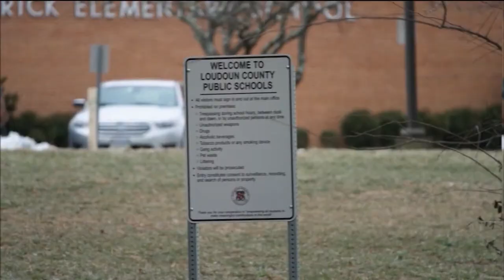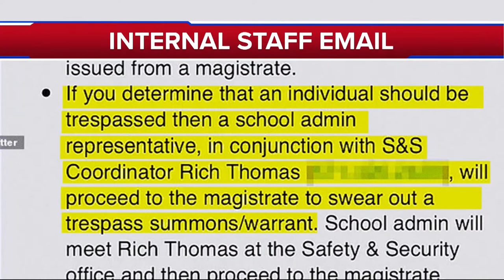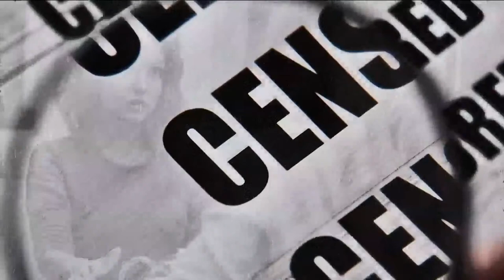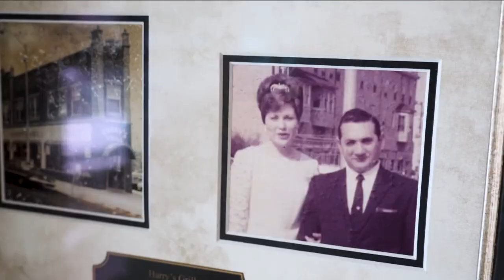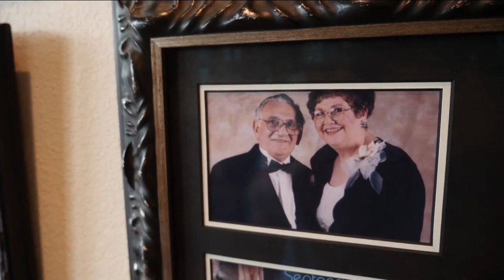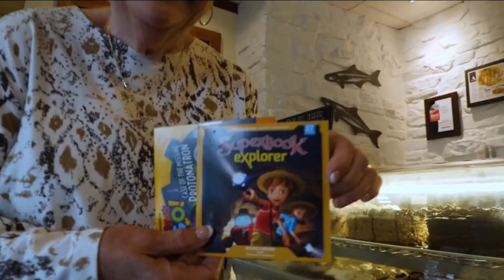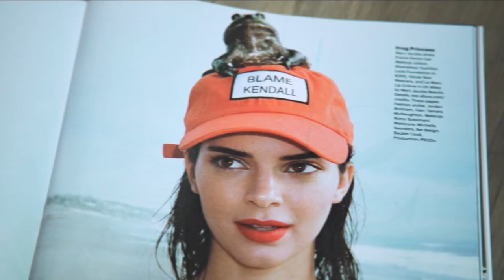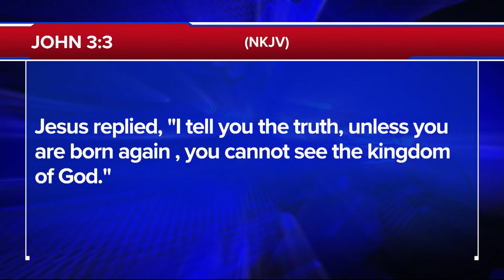The 700 Club - February 15, 2022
0:00 - Introduction
02:02 - News
18:42 - Featured Guest
28:51 - News Break
29:54 - Financial Story
35:40 - Testimony

Duck Commander Phil Robertson has his sights set on cancel culture. Hear why he’s unafraid to speak out as he shares his message to Americans under fire. Plus, Dr. David Perlmutter tells us how to lower the risk factors for dementia, heart disease and even death.

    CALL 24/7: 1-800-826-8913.